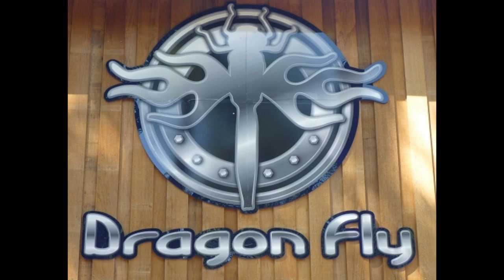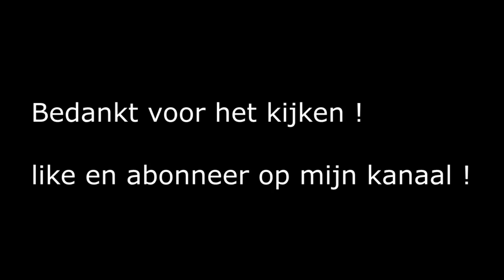Duinrell Onrides 2019 !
hoi en leuk dat je kijkt naar weer een gloednieuwe video hier op mijn kanaal !

Met Dank voor het beschikbaar stellen van deze video beelden !

in Deze Onride Serie Ziet u Onrides van de Falcon , Dragon Fly en de Waterspin !